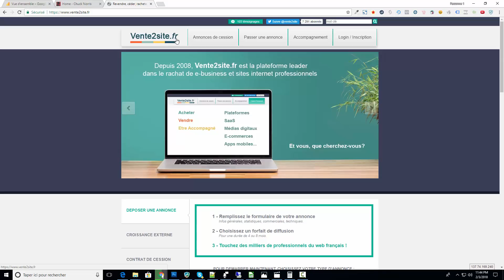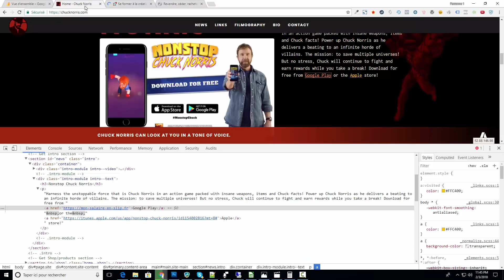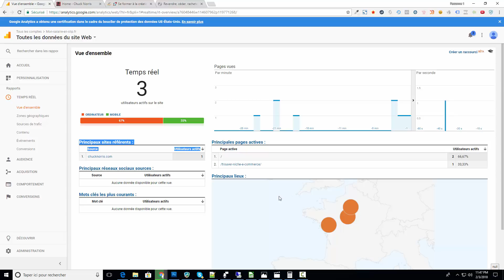🤠 [Tuto Anti-Pigeon - GG Analytics VOUS MENT!] Chuck Norris & MonSalaireEnSlip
Mes Fidèles,
Voici L'Offre de P0rc de l'Année 2022 🤯
Toutes mes formations SEO sont désormais librement accessibles pour 19,90Euros/mois [SANS AUCUN ENGAGEMENT] - Il vous suffit de devenir Membre Premium directement sur Youtube == - Plus d'infos sur cette vidéo

(J'ai fais Sauté le Host de la Page de vente, la Wayback fonctionne bien 😅)
🐔 + ScrapeBox :)

🦸‍♂️️ [EcomLinks 2020] Plateforme SEO 100% Privée ❤️️ & Réservée aux E-commerçants ➡️ - Places LIMITÉES
📅 RDV Stratégique GRATUIT [~15min] ➡️ - UNIQUEMENT EN RAPPORT AVEC ECOMLINKS [Vous devez IMPERATIVEMENT avoir un site déjà en production]
🔥 [Hack4Cash] Le plugin de GrowthHacking Wordpress qui m'a rapporté plusieurs dizaines de milliers d'€uros ➡️

 - - - Prestations par L'équipe MonSalaireEnSlip - - -
➡️ Audit SEO COMPLET - 1000€
➡️ Pack de x10 Liens (Réseau Privé) - 497€ // x25 Liens - 897€
🔴 Coachings en 1 to 1 - [Adrien 147€ / Heure ~ Fred 197€ / Heure]

 - - - Outils EXCLUSIFS Made In Slip - - -
➡️ Ma Niche En Slip 7€ / Mois puis 19€90 [Sans Engagement]
➡️ MarketPlaces en Slip (Amazon) 47€90 / Mois [Sans Engagement]

➡️ Maîtriser Adwords par Antoine Sacco

 - - -  En Bref - - -
Depuis 2016, MonSalaireEnSlip créé par ZIBETTE Frédéric, fait parti des Dinosaures du Web qui survivent année après année à l'écrémage Naturel des formations / formateurs en ligne.
L'objectif est clair, permettre à ses membres de générer un véritable revenu en ligne grâce à une montée en compétence solide = En Gros préparez vous à transpirer pour mériter votre autonomie financière !
⛔️ Ce que je n'ai pas la prétention de vous apporter = Du Mindset, De l'organisation, Du Focus...
💰 Est il encore possible de vivre du Web en 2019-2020 ?! Oui, Et ça n'a même jamais été aussi simple... Encore faut il avoir les bonnes méthodes 🔑